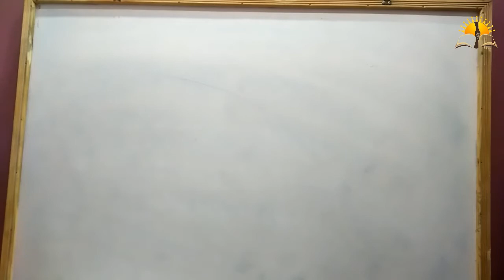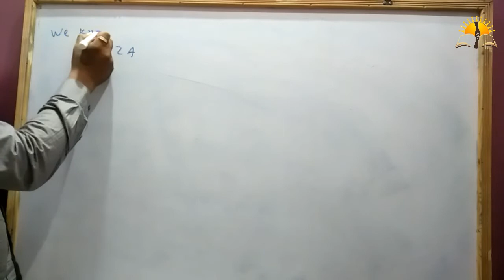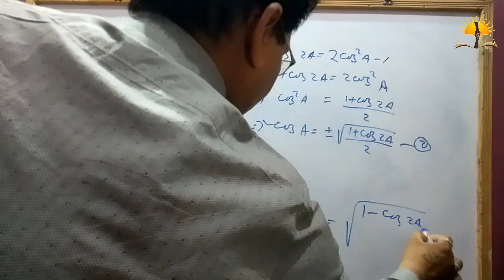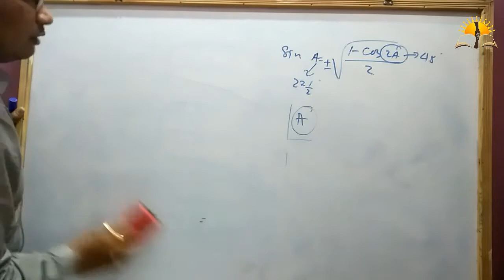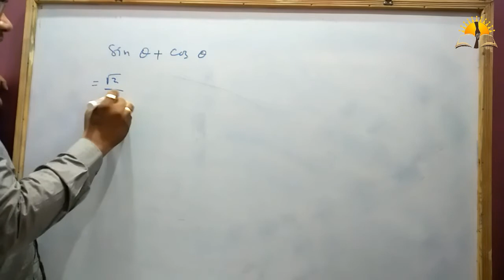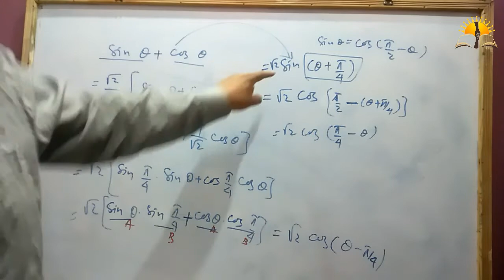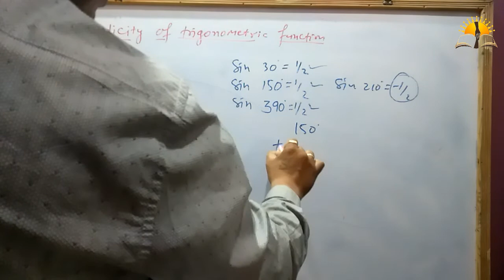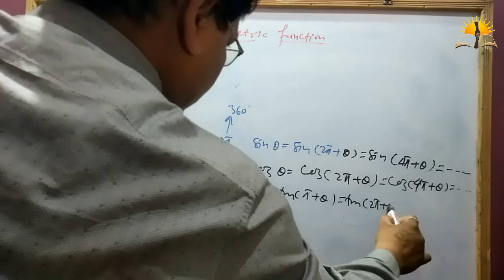periodicity of trigonometric function || some angles || trigonometric formula